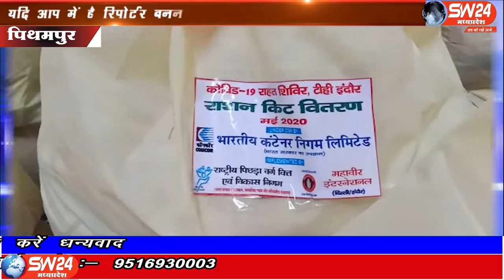SW 24 News Madhyapradesh#pithampur#01.06.2020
sw sw24news sw24newsmadhyapradesh livenews news24-धार जिले की अद्योगीक नगरी पीथमपुर मे लगातार सेवा कार्य जारी है छत्रछाया कालोनी में गाव के गरीब और मजदूर वर्ग के लोगो के लिये भारतिया कंटेंनर निगम लिमिटेड, एम एल पी टी ही इंदौर और महावीर इंटरनेशन द्वारा मुफ्त राशन बंटा गया